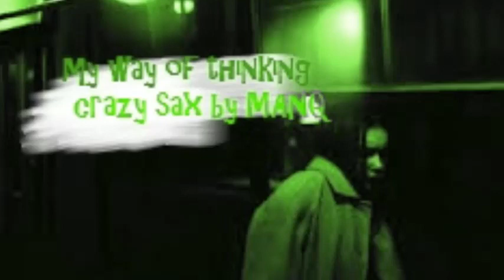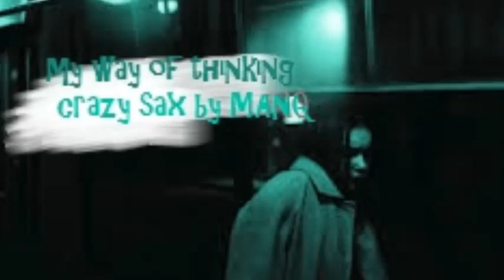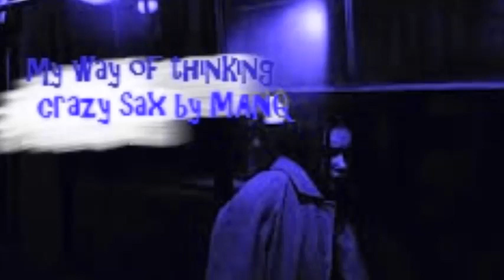MANQ SOLO 【My way of thinking】